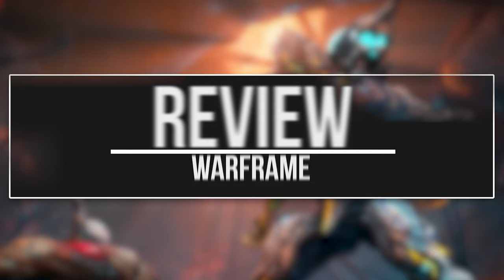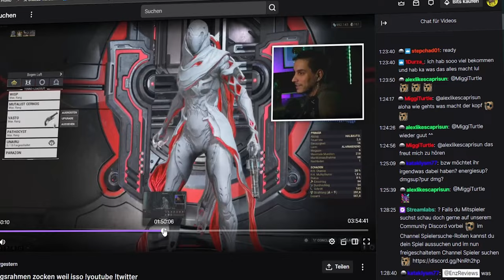Wie ist WARFRAME in 2023 ? Warframe 2023 Review Deutsch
Warframe 2023 | Warframe Deutsch | Warframe 2023 Review | Warframe Gameplay

Ich spiele hauptsächlich auf Pc habe aber auch eine Ps4 und eine Xbox series S

Coole Emotes und Badges für Kommentare und Livestreams ?
Falls du Lust hast mich zu unterstützen kannst du ja überlegen Mitglied zu werden :D

Günstiger Spiele erhalten über Instant Gaming wenn ihr über diesen link kauft unterstützt ihr mich :D